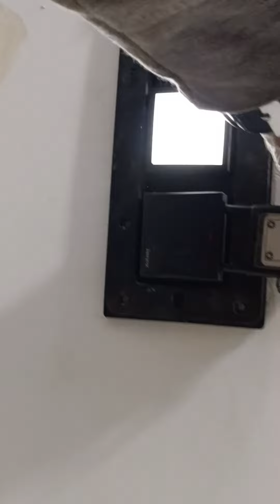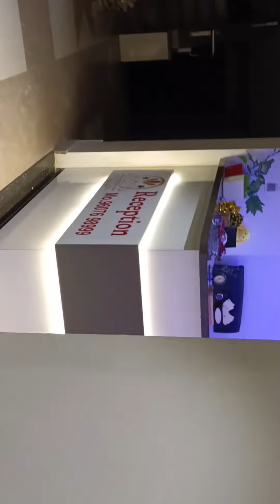Hotel crown palace#elecricity wiring night#night job